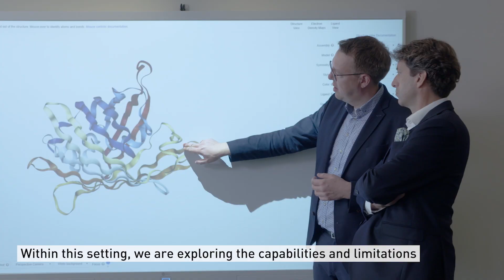Rethinking (drug) design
The RETHINK initiative of ETH Zurich brings together experts from industry and academia to exploit the potential of artificial intelligence for design processes. ETH Prof. Gisbert Schneider and Dr. Matthias Zentgraf (Boehringer Ingelheim Pharma) explain the benefits for drug design.